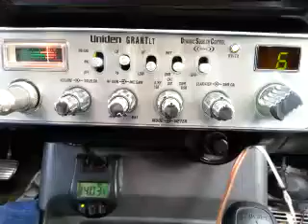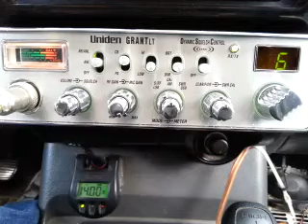09-15-2016 ModSqd ChupacabraMexico 817AZ 17AZ StationAZ